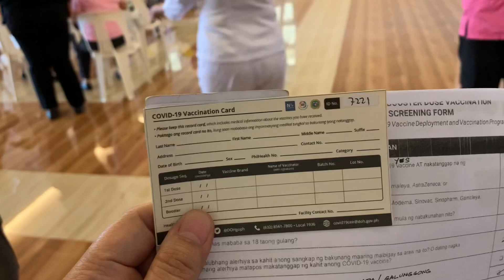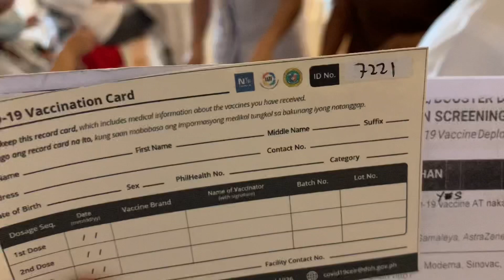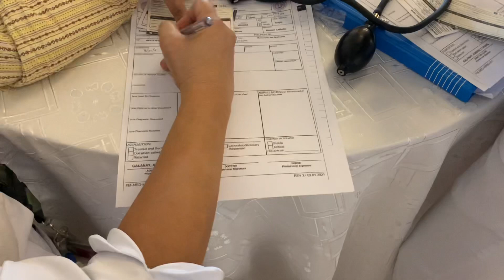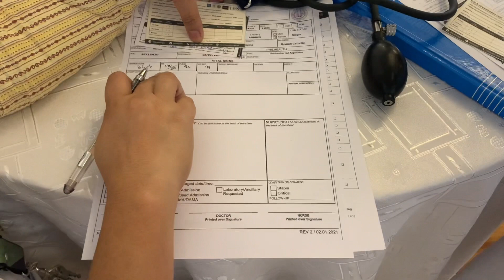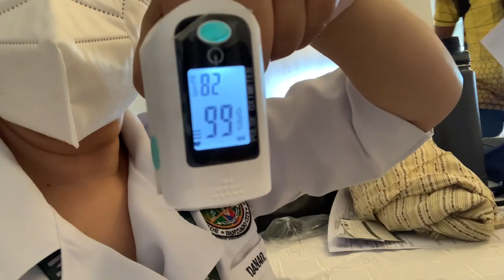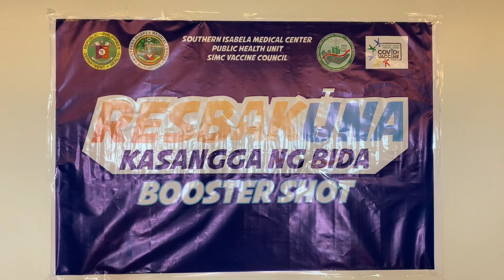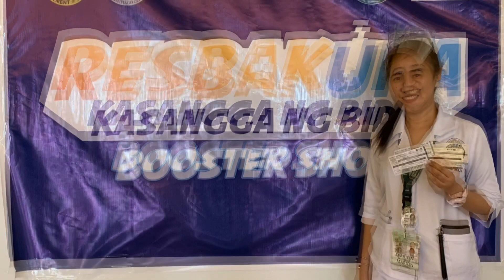Paano ang Proseso ng Booster Shot Laban sa Covid-19? | First Roll Out Booster Shot | Mari Knell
Paano ang Proseso | First Roll Out Booster Shot for Covid-19

What to do before you get this booster shot?
1. Present your vaccination card to the registration area, showing that you already got your 1st and 2nd dose vaccine.

2. Fill out a new form

3. Receive the health assessment form and  new vaccine card

4. Proceed to the health assessment area, the doctor will evaluate you thoroughly.

5. Go to the vaccination area and receive the booster shot.

6. Proceed to the surveillance area for further observation if untoward signs and symptoms arise.

7. If you feel well, you will be sent home, if not they will provide further treatment or management to you.